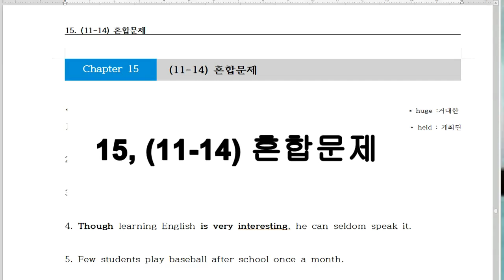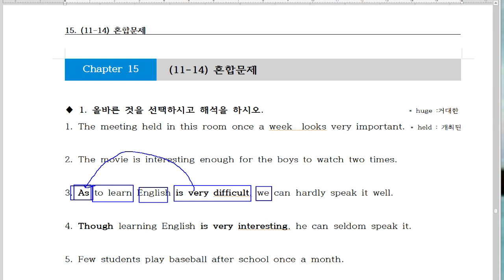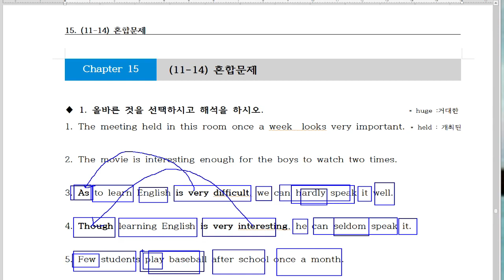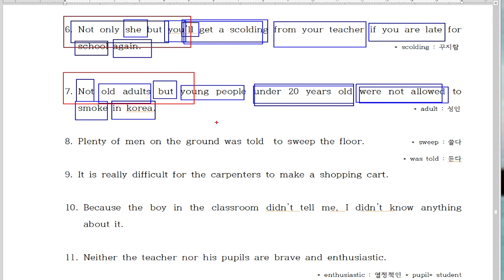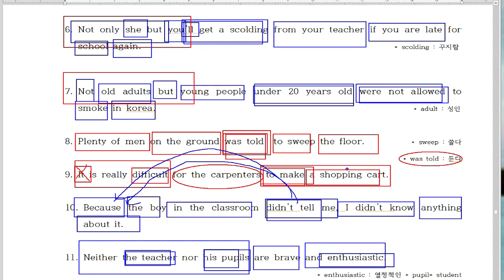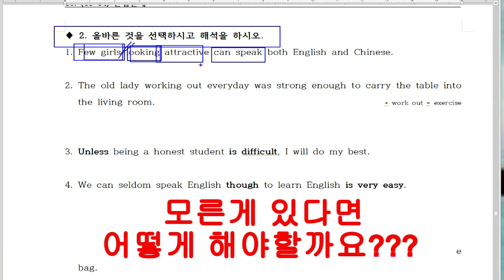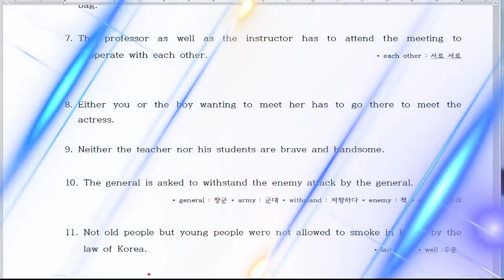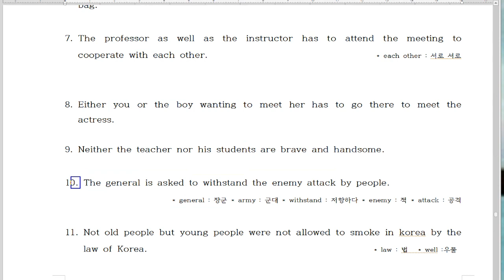15. (11-14) 혼합문제. 해석을 잘할려면 해석공부를 해야합니다. 익숙하지 않는 구문이 나오면 앞으로 넘어가서 반복하셔야 합니다.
20년 동안 영어학원에서 검증된 영어해석 방법입니다.
100% 장담합니다.